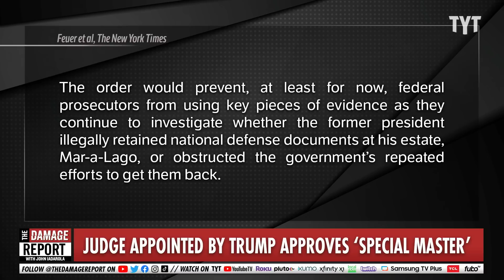Trump Appointed Judge DERAILS Federal Investigation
A Judge appointed by Donald Trump, Aileen M. Cannon, derails the DOJ's investigation by granting Trump's request for a special master review of the documents seized in the Mar-A-Lago FBI raid. John Iadarola and Ben Carollo break it down on The Damage Report.

Judge Grants Trump’s Request for Special Master to Review Mar-a-Lago Documents

"A federal judge intervened on Monday in the investigation of former President Donald J. Trump’s handling of sensitive government records, ordering the appointment of an independent arbiter to review a trove of materials seized last month from Mr. Trump’s private club and residence in Florida.

The judge, Aileen M. Cannon of the Federal District Court for the Southern District of Florida, also temporarily barred the Justice Department from using the seized materials for any “investigative purpose” connected to its inquiry of Mr. Trump until the work of the arbiter, known as a special master, was completed.

The order would prevent, at least for now, federal prosecutors from using key pieces of evidence as they continue to investigate whether the former president illegally retained national defense documents at his estate, Mar-a-Lago, or obstructed the government’s repeated efforts to get them back."